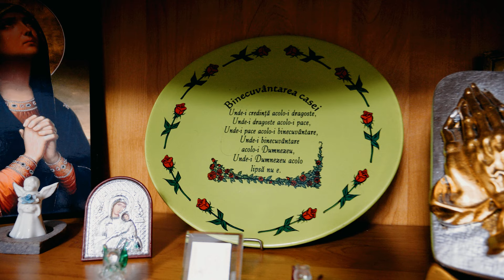Lavinia și Robert - On Your Wedding Day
Oferim servicii de filmare video si fotografii profesionale la evenimente deosebite si unice in viata fiecaruia!